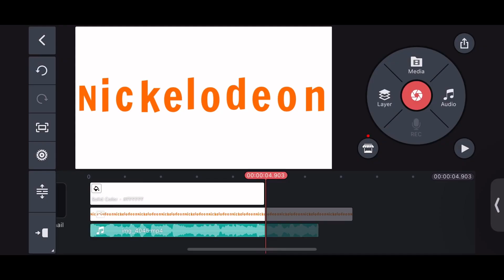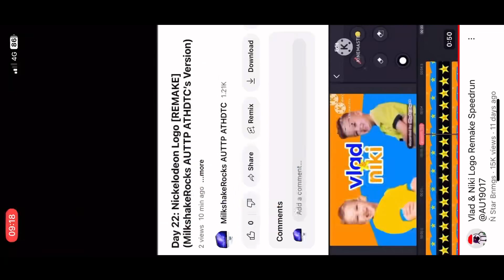Nickelodeon Logo Remake Speedrun Be Like: